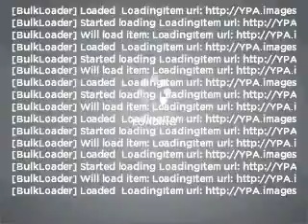2006 Dodge Grand Caravan - Marietta GA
Year: 2006
Make: Dodge
Model: Grand Caravan
Trim: SE
Engine: 3.3 liter 6 cylinder 12 valve
Transmission: 4-Speed Automatic
Color: Atlantic Blue Pearl
Mileage: 92470
Address:
789 Cobb Parkway